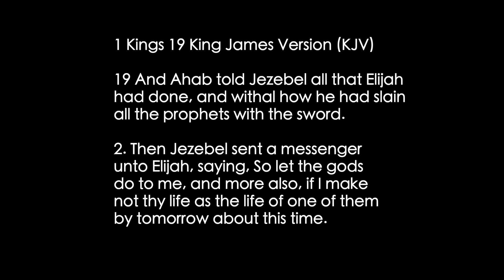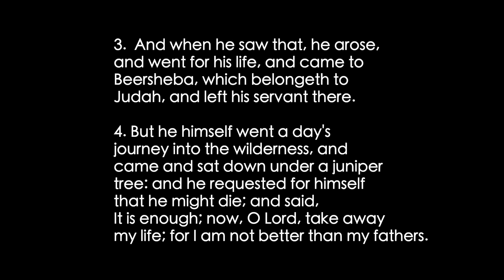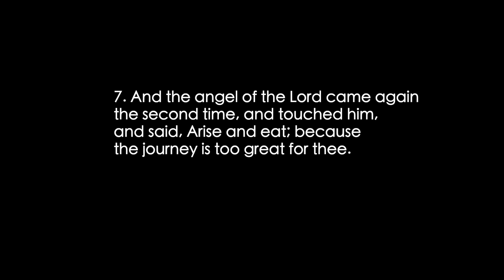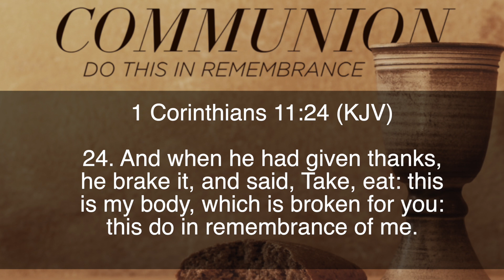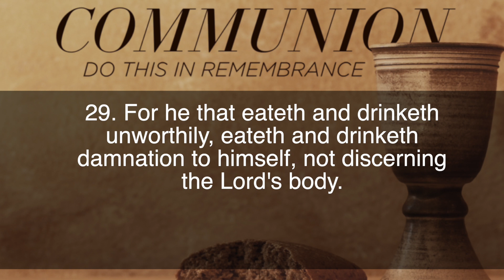"When Life Gives You More Than You Can Handle."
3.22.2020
Simpson Street Church of Christ
Bro. Marcus T. Watkins